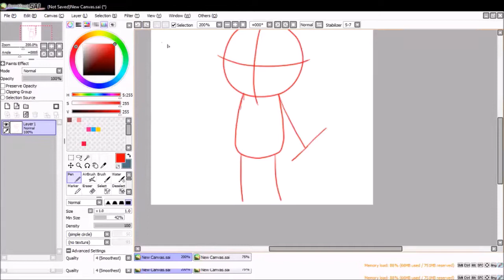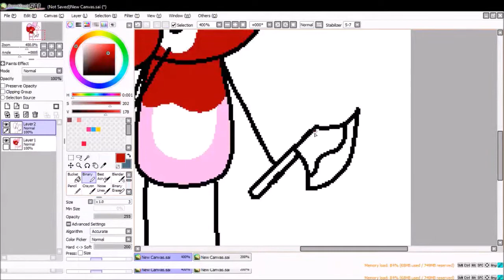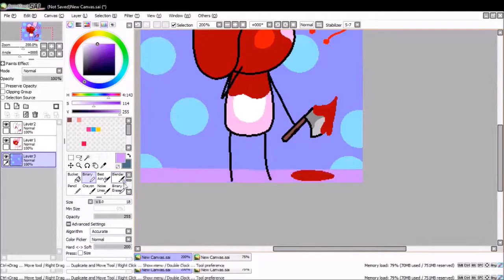An old comic that I made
2016 was a cringy year for me